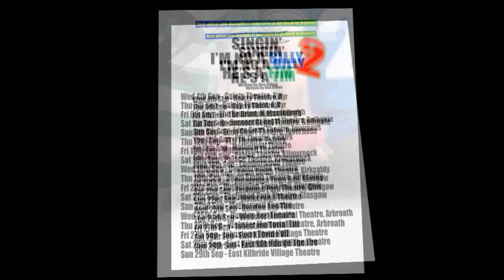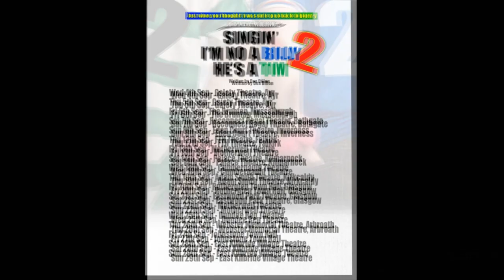'Singin' I'm No a Billy He's a Tim 2' Trailer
Billy and Tim are back in this gloriously funny production, touring Scotland this Autumn. From the pen of the master of wit, Des Dillon, a comedy not to be missed. "A Celtic-Rangers rivalry, ghostly apparitions. and great comedy lines" Evening Times. From 'Chris Taylor Productions'.